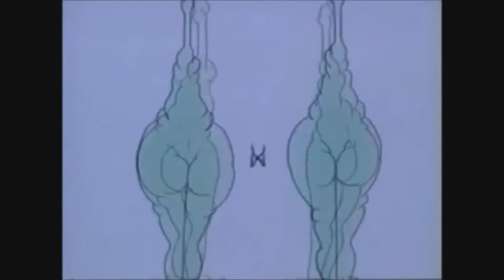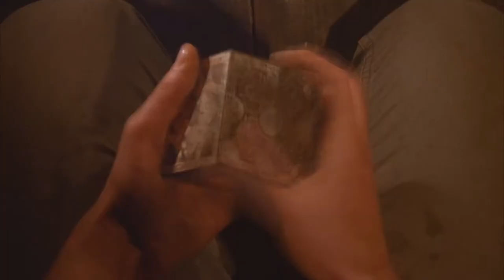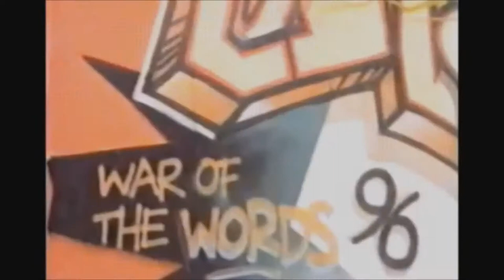Jackson and His Computerband - Blood Bust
just a bunch of stolen videos.